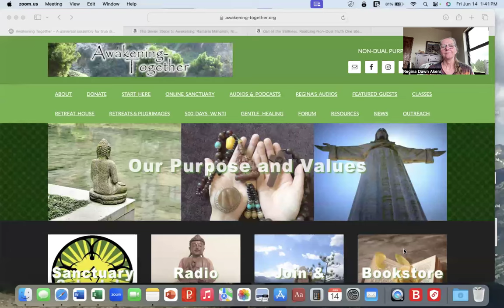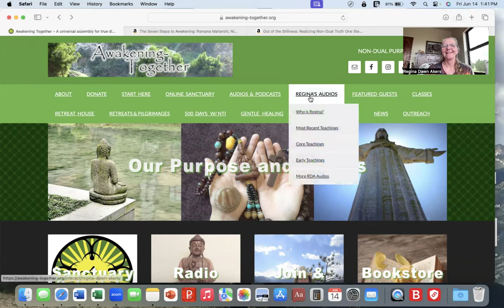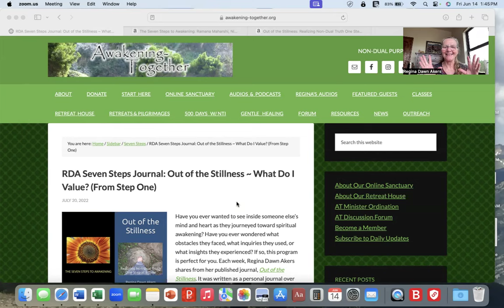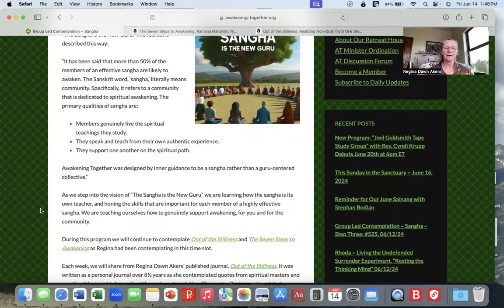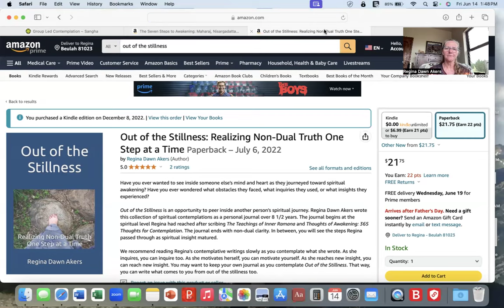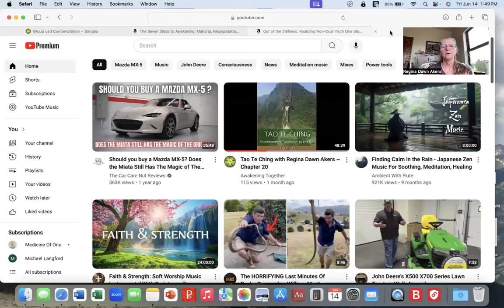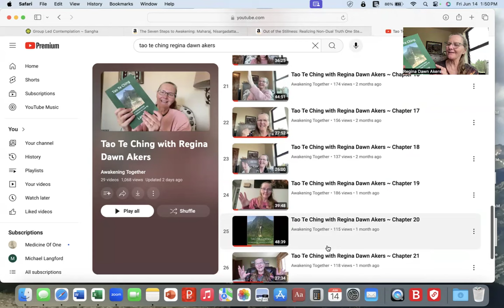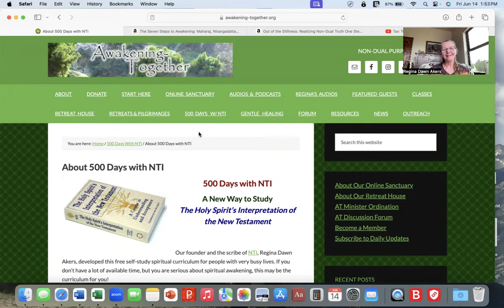Regina Dawn Akers - Seven Steps & Out of the Stillness, "Regina's Final Message"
The audio Regina mentions in this video can be found